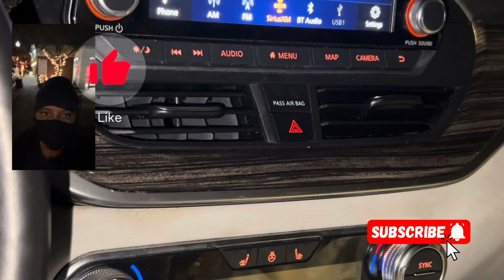Kartel ￼the system say I’m innocent 🤔 No Lizard 🦎